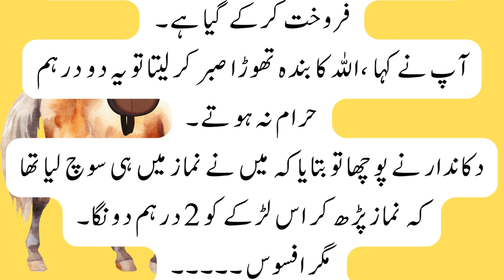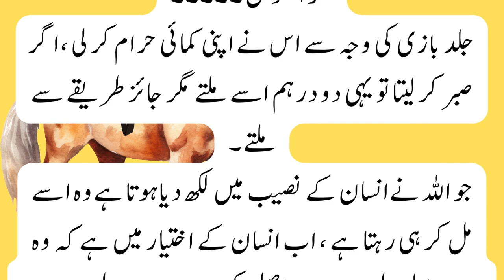Naseeb | Hazrat Ali a.s. interesting real short moral story in Urdu / Hindi